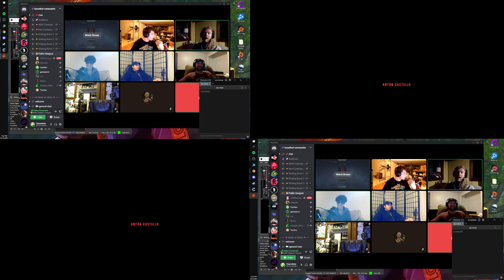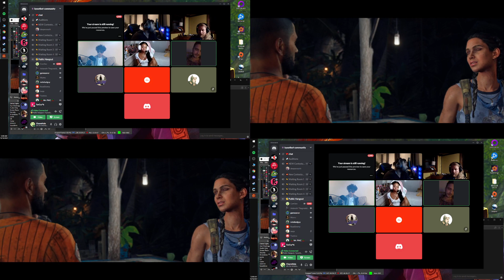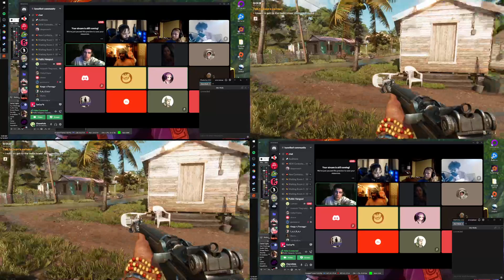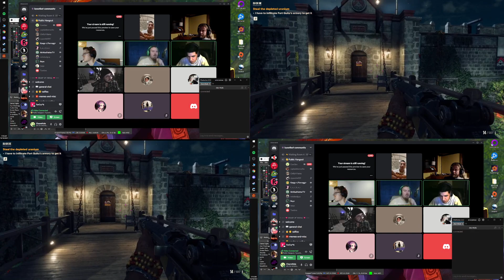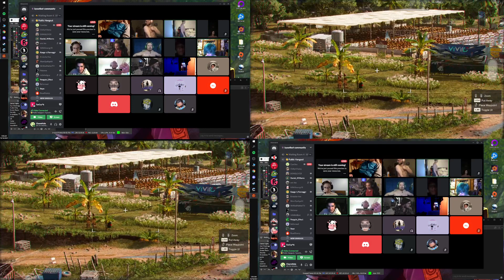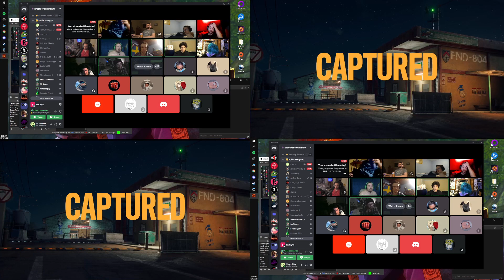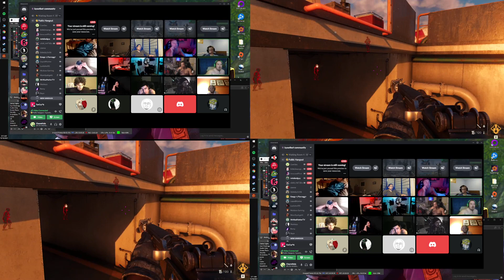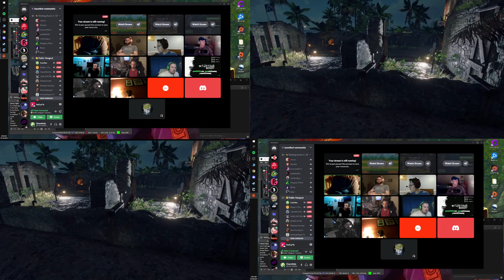Far Cry 6 Theory - W Kyooties